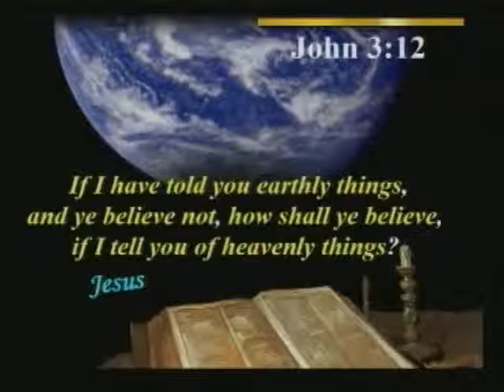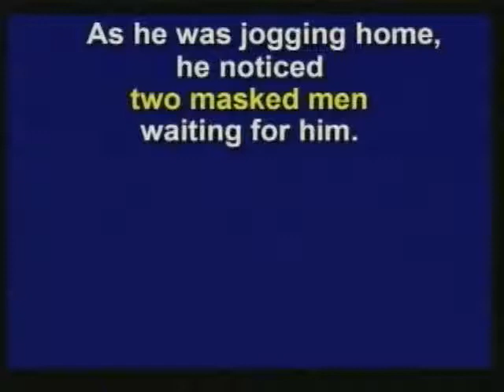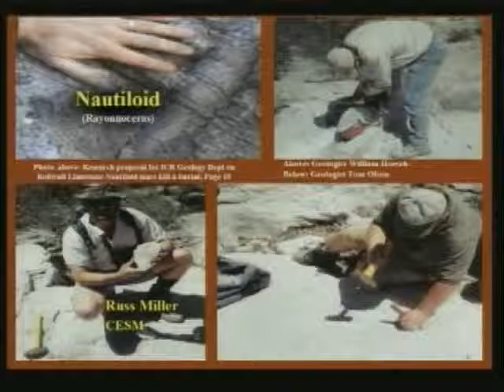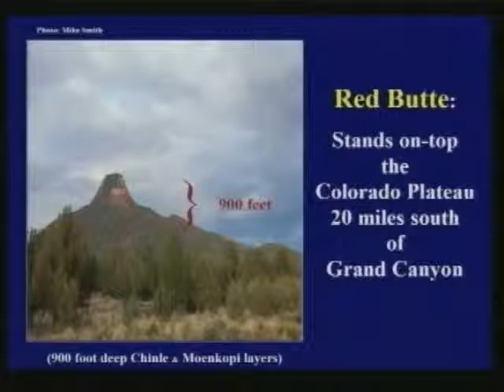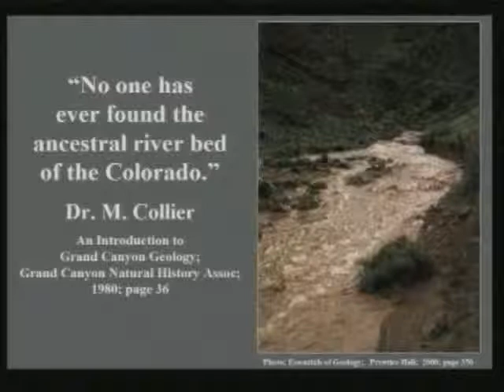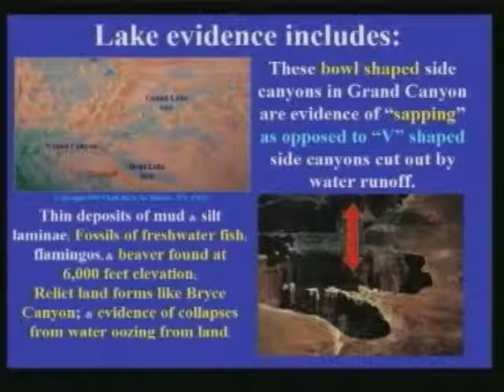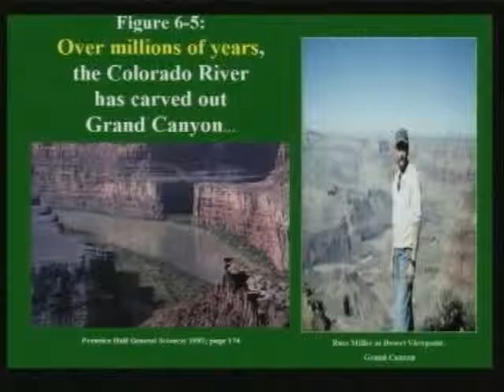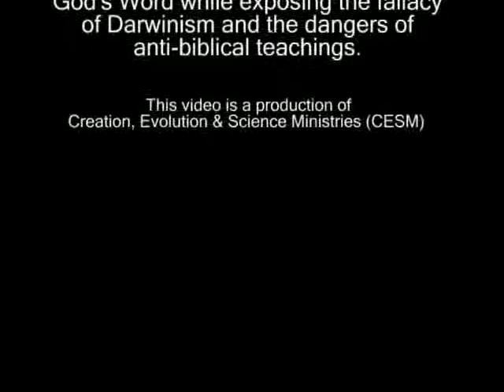Creation Evolution and Science Ministries (CESM3) - The 3 Day Formation Of The Grand Canyon